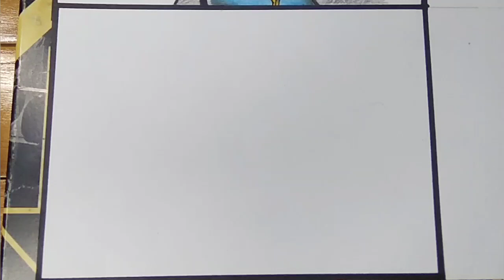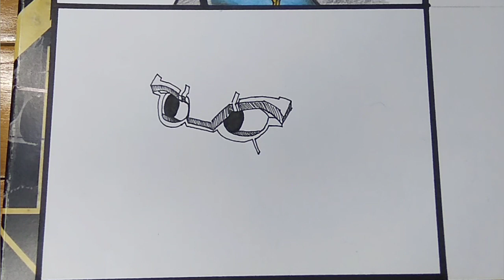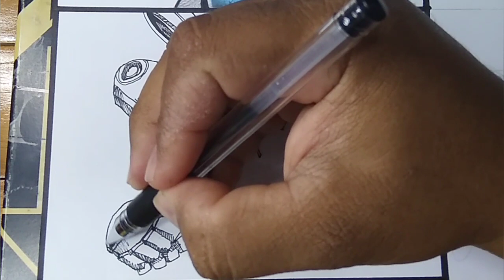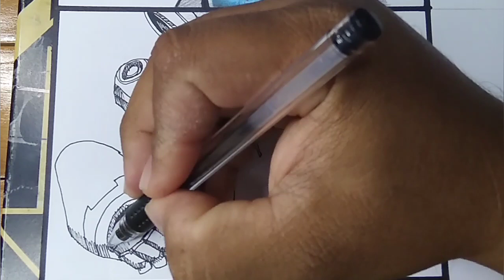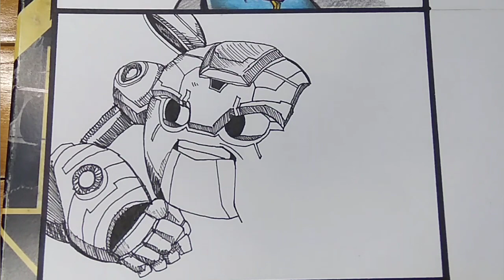Cara Lukis Mechabot versi Warna Biru‼️- Masa sebenar 42:00 minit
cara lukis dan mewarna Mechabot versi Warna Biru ‼️

masa sebenar 42:00minit